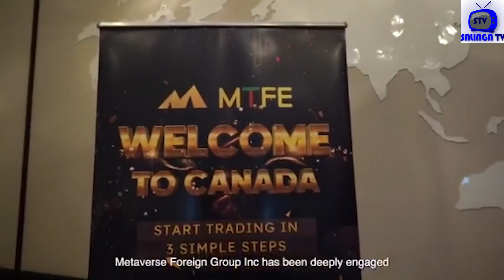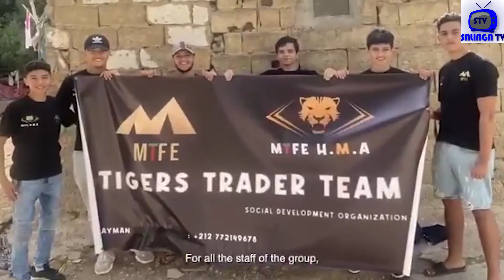Ga wata sabuwar hanyar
Blockchain yana tattare da hanyoyin samun kudi masu yawa..